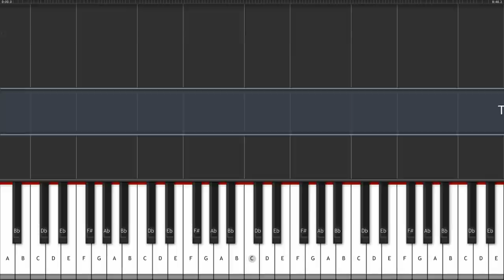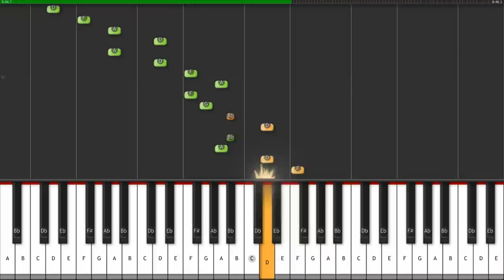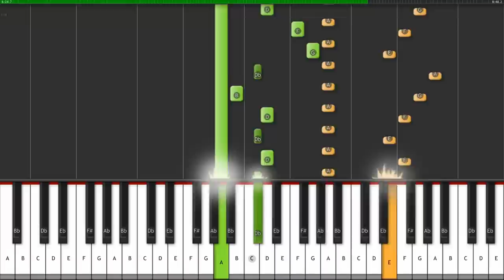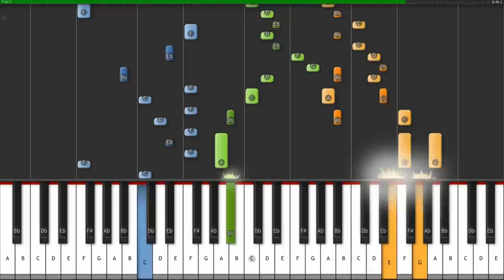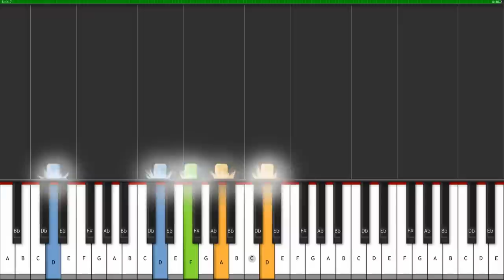Toccata and Fugue BWV 565 - Original - HD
Toccata and Fugue d-moll BWV 565 - J.S.Bach
Played by Synthesia
Original version - made by me- based on original score - 100%.

Green and orange - Manuals
Blue - Pedal